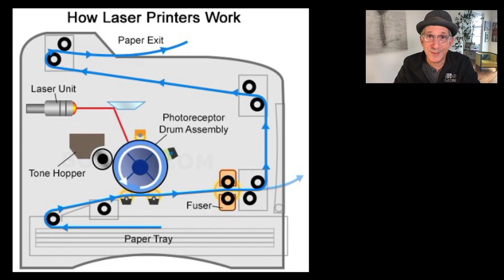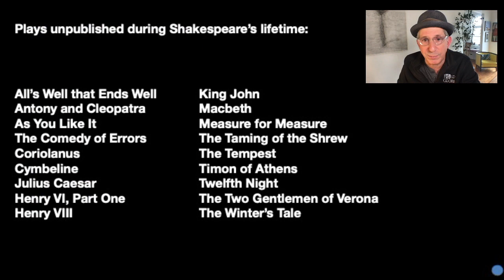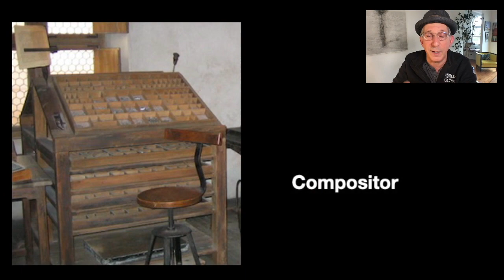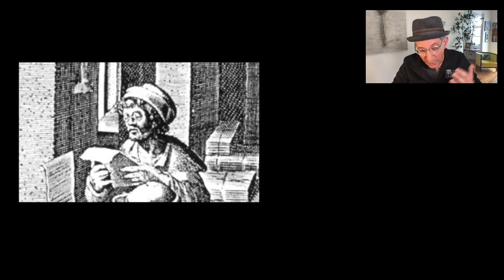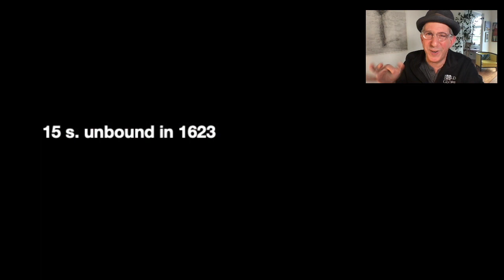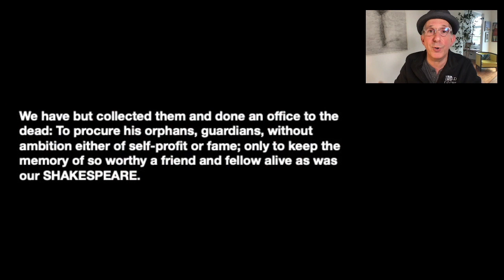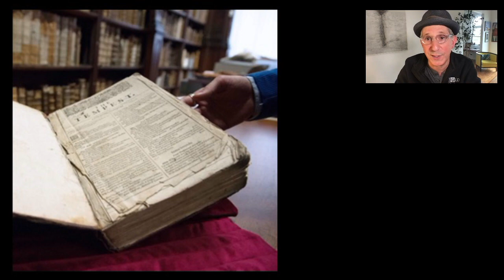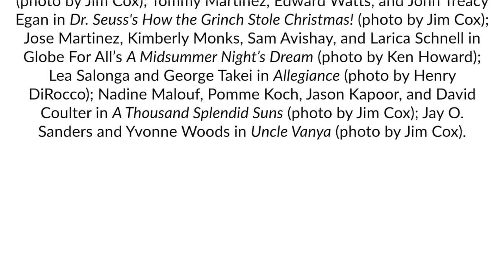Thinking Shakespeare Live: Infinite Book: Episode 2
In episode 2 of Thinking Shakespeare Live: Infinite Book, "Manufacturing the Big Book," we'll learn about how Shakespeare's plays were first collected into the First Folio, and how without it, over a dozen of his masterpieces would have been lost forever.

Barry Edelstein returns with a new installment of his acclaimed series on Shakespeare, his works, and how they come to thrilling life in the hands of the great artists of the Globe. Thinking Shakespeare Live: Infinite Book looks at how the language of Shakespeare made its way across four centuries from the Bard’s quill pen to the scripts our actors hold as they rehearse their work today.

Like Thinking Shakespeare Live: Sonnets!, which The San Diego Union-Tribune named “Best Theater Education Project of 2020,” this new series is fast paced, fun, and enlightening. Presented in four episodes on Thursdays, March 4, March 18, April 1, and April 15 at 6:30 p.m. PT, Thinking Shakespeare Live: Infinite Book is available for free on the Globe’s website and YouTube channel.

Infinite Book is part of a programming lineup to celebrate Hamlet: On the Radio.

Thinking Shakespeare Live: Infinite Book is made possible with support from Elaine and Dave Darwin.

The Theodor and Audrey Geisel Fund provides leadership support for The Old Globe’s year-round activities.